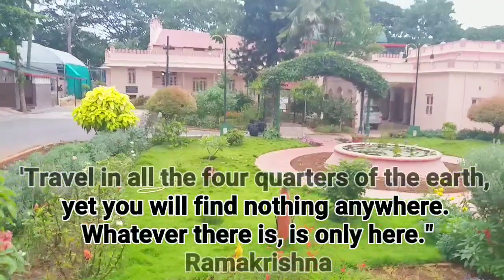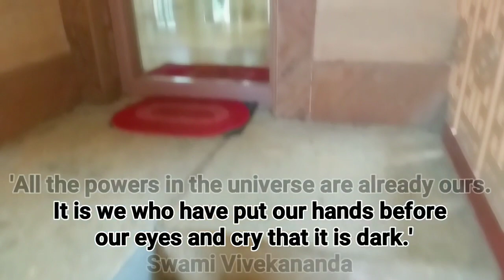SRI RAMAKRISHNA ASHRAM, MYSORE // MY FAVOURITE PLACE TO MEDITATE